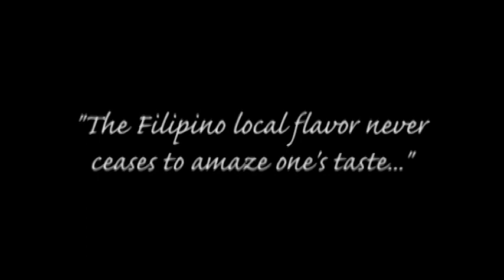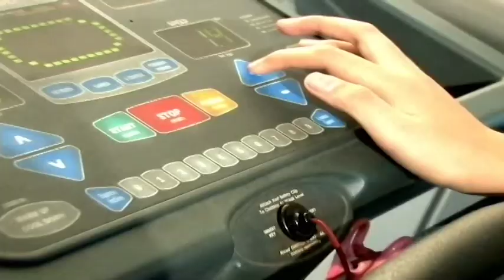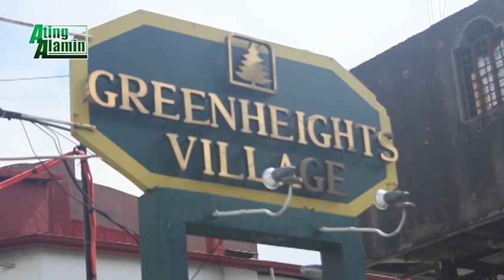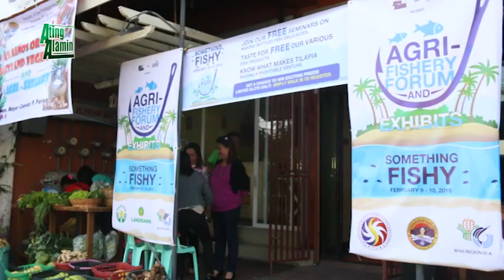Ating Alamin February 25 2018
MFARMC of Los Banos Laguna on Fish Production ; Breeding Gilt of Jhon & Jhon Farm ; Natural/Organic Farming Project of Los Banos Laguna ; GSK Burger Patty Meat Processing Seminar ; Weekend Market on Ating Alamin Agri Fishery Forum & Exhibits ;  BFAR Region IV-A Projects on Fishery Sector